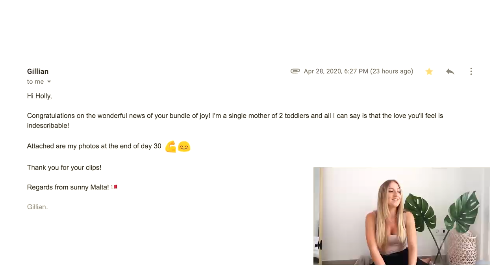THE BEST Before and Afters - 30 Day Challenge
Yes, it's time to see some transformations from the 30 Day Challenge, people! Im so excited for this video, but 1 - I have never done it, and 2 - who does not love seeing other people's transformation for motivation!? Erm, definitely me!

So, in today's video, I am sharing with you transformations that are from doing my workouts and meal plans and just workouts. All photos have been sent to me via email or shared on our Facebook Group. I have permission from everyone to share :)

So please enjoy and cant wait to see who was your favourite transformation!

Holly xx

♡ MY QUIZ: FIND OUT WHAT DIET & TRAINING IS BEST FOR YOU